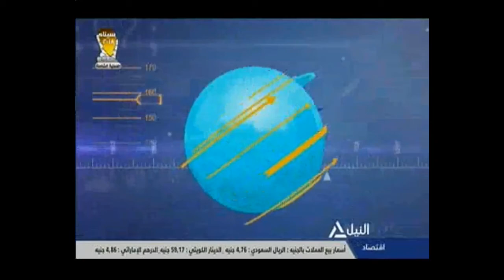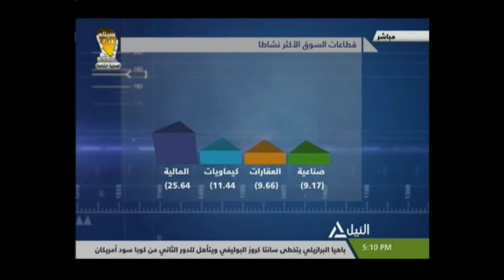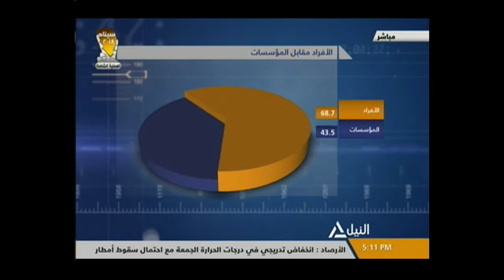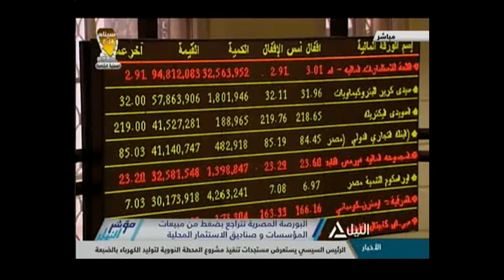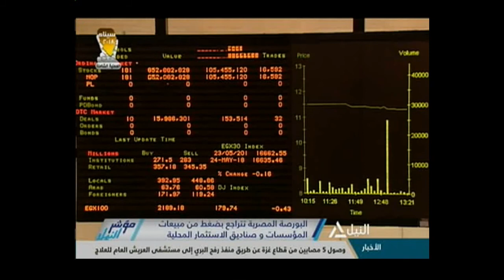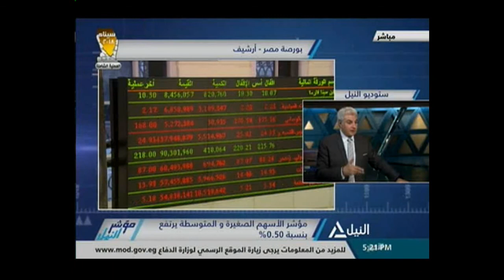مؤشر النيل 24-5-2018 | ماريان عزمي خبيرة اسواق المال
مؤشر النيل
مؤشرات البورصة المصرية